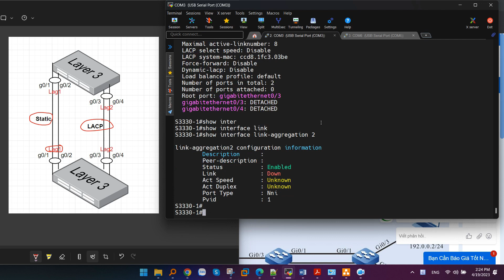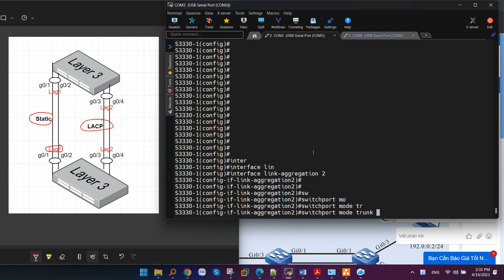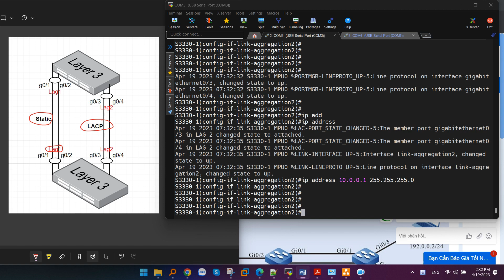Hướng dẫn Cấu hình Link-Aggregation, Port-channel, EtherChannel trên Switch Maipu S Series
Hướng dẫn Cấu hình Link-Aggregation (hay còn gọi là Port-Channel, EtherChannel, NIC Bonding) trên Switch Maipu S Series (S3230, S3330, S4230...) để dự phòng và tăng băng thông cho hệ thống mạng. How to configure Link-Aggregation on switchMaipu.

00:00 Giới thiệu
00:09 Link-Aggregation trên switch Maipu
00:41 Cấu hình Link-Aggregation mode Static
02:55 Cấu hình Link-Aggregation mode LACP
05:23 Cấu hình Layer 2, Layer 3 Link-Aggregation

Công Ty TNHH Công Nghệ Việt Thái Dương